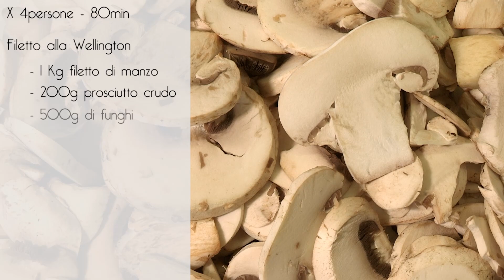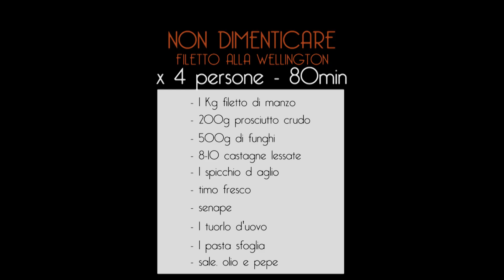FILETTO ALLA WELLINGTON - Video Ricetta - Grigio Chef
Eccoci qua nella cucina del Grigio Chef!

Prepariamo insieme un altro piatto perfetto per il pranzo di Natale: il filetto alla Wellington!

COSA SERVE

Preparazione: 180 minuti
Dosi per: 4 persone
Difficoltà: Facile

Ingredienti:
- 1kg di filetto di manzo
- 200gr di prosciutto crudo
- 500gr di funghi
- 8/10 castagne lessate
- 1 spicchio d'aglio
- timo fresco
- senape
- 1 tuorlo d'uovo
- 1 rotolo di pasta sfoglia

Cotto? Speriamo!

Se il video ti è piaciuto, non dimenticare di mettere mi piace, lasciare un commento e condividere.